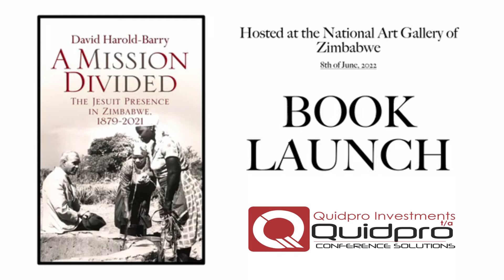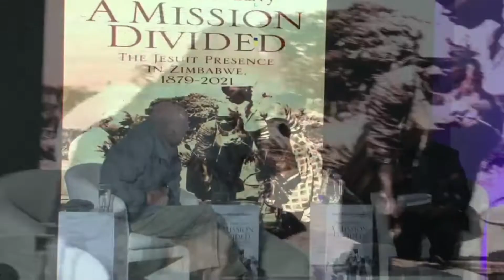A Mission Divided: The Jesuit Mission in Zimbabwe 1879-2021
Date: Wednesday, 8 June 2022
Venue: National Art Gallery of Zimbabwe